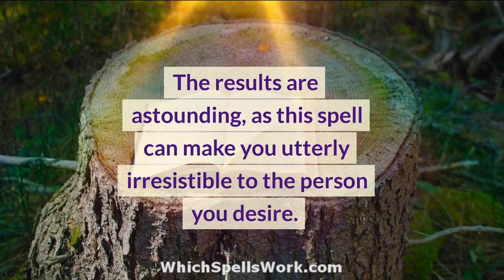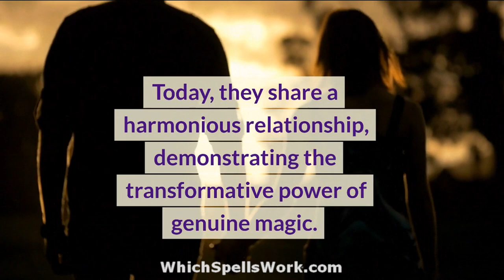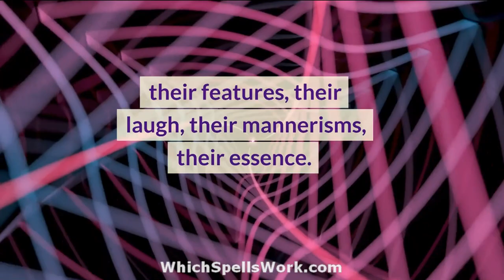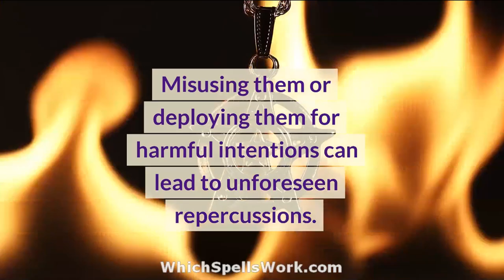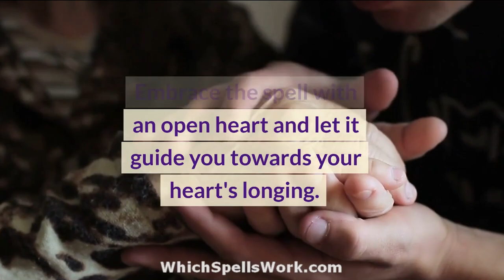AMAZING!! This "One Minute" LOVE SPELL *Really* Works!! (No Ingredients Needed)